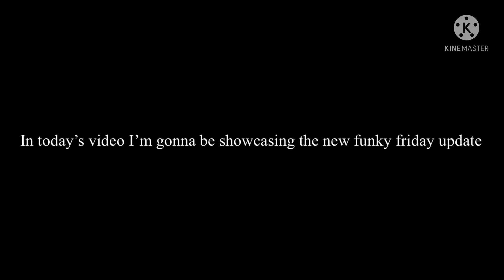Showcasing the new Funky Friday update!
amogus sussy imposter do be workin at restaurant tho